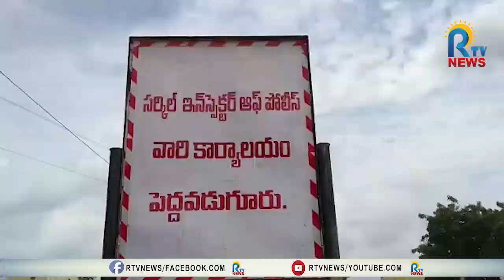పాదచారులపైకి దూసుకెళ్లిన కారు ఇద్దరు మృతి | RTV NEWS